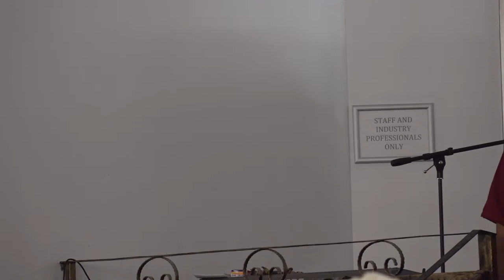Wedding Reception Celebration ~ Mr & Mrs Quintin and Easter Reopoamo Tone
️ Wedding Reception Celebrating Newlyweds Mr & Mrs Quintin and Easter Reopoamo Tone.
Sydney, Australia. 29th April 2022.